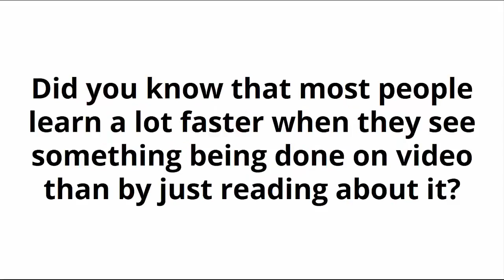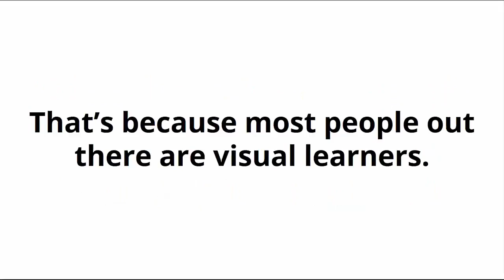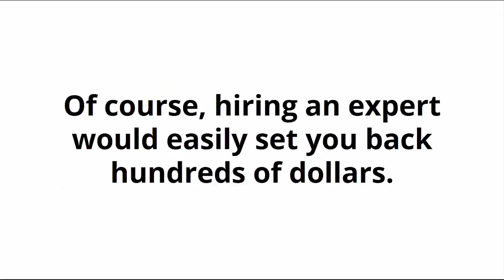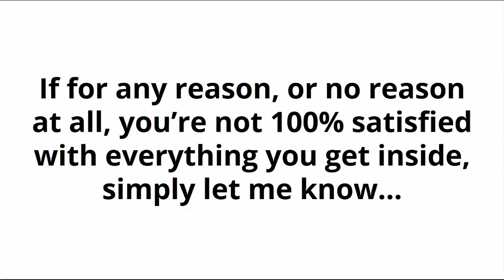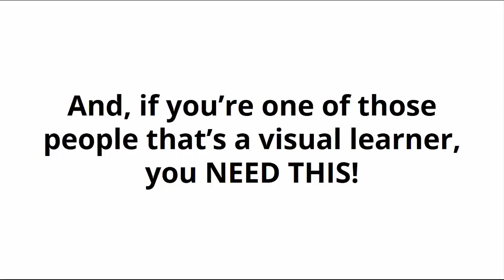The $10K Blueprint Review By John Goff - The $10K Blueprint Working 2018